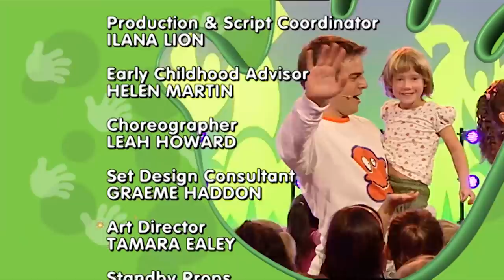Let's Dance | Hi-5 Season 11 - Episode 31 | Kids Shows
In this episode, join Lauren, Stevie, Tim, Casey and Fely dance and grove while learning and singing with this fun episode of Hi-5 season 11! :)